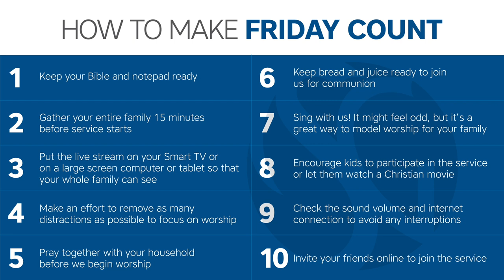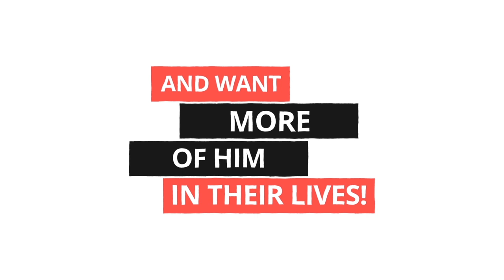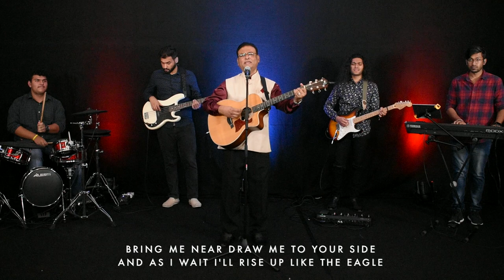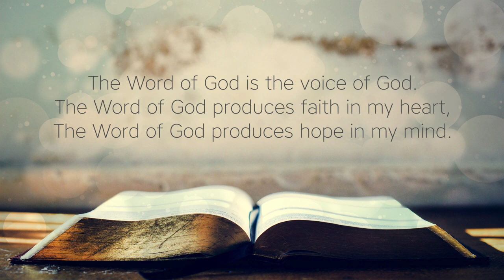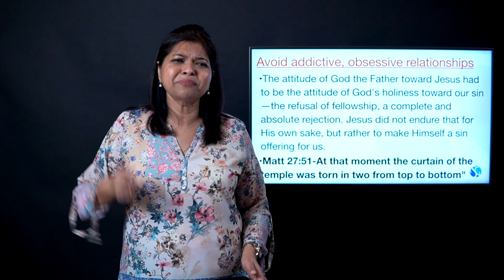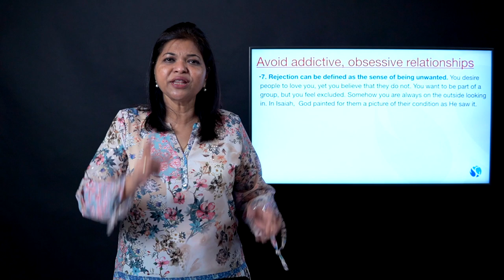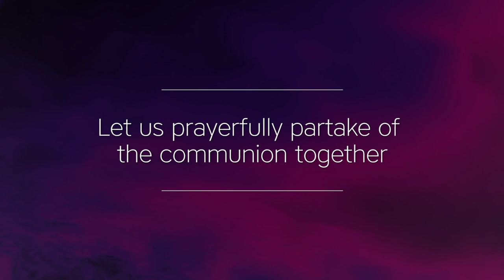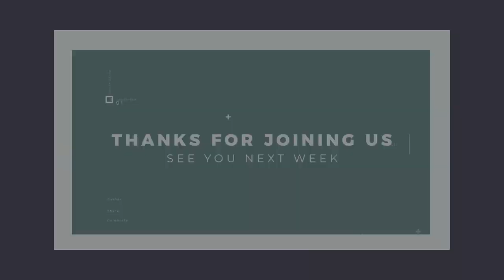Church Online | Saving Grace | 16.04.21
Watch our online service streamed on 16.04.21.